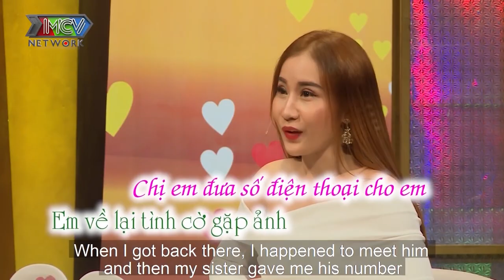Mê người yêu HOA HẬU trai quê lên Sài Gòn quyết LÀM LIỀU LÂM TRẬN bất ngờ gặp nạn trốn toilet KHÓC